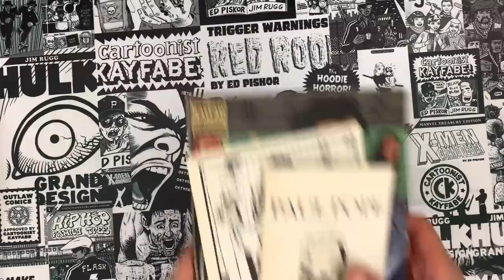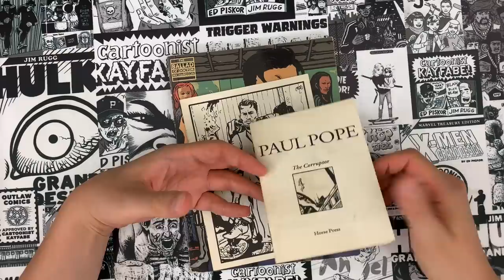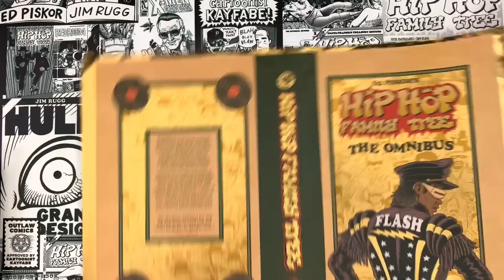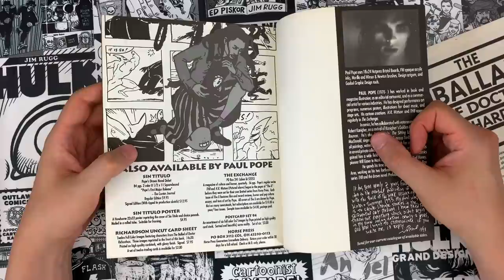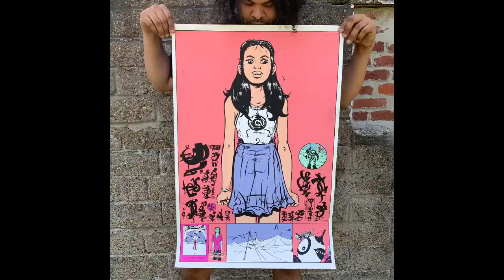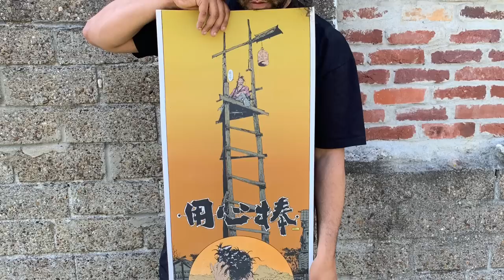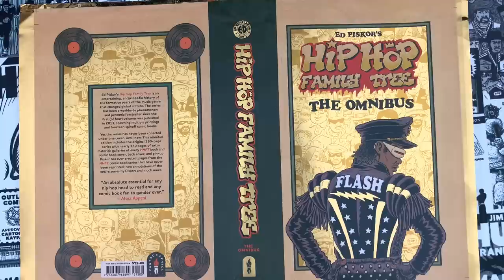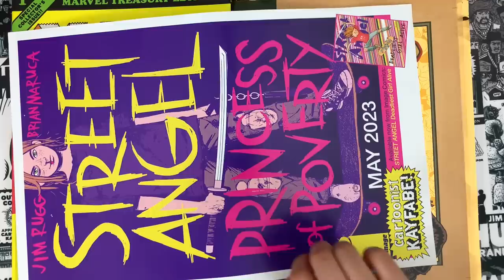Super Rare Paul Pope Comics and Ephemera